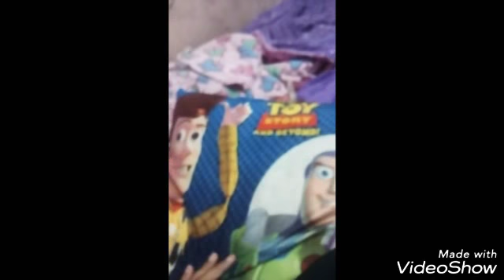Cómo hacer una cama para tu ksi merito y que necesitas para recibir a tu ksi merito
Este video se lo dedico a jugando con sorpresas porque es una amiga mía :3